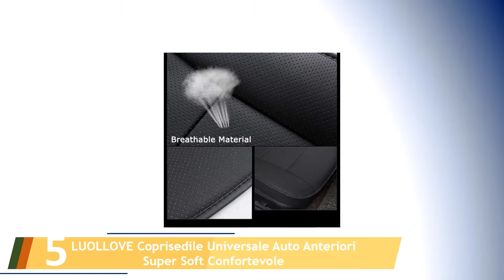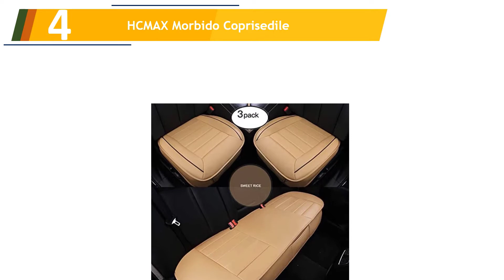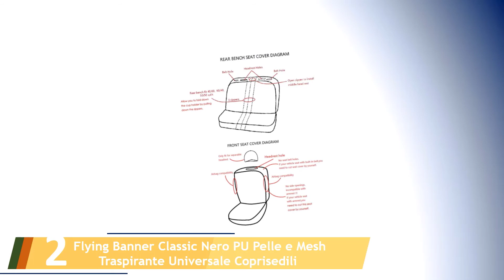Le 5 Migliori Coprisedili Auto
Ecco l'elenco dei Le 5 Migliori Coprisedili Auto.

01. Coprisedili Hello Kitty

02. Flying Banner Classic Nero PU Pelle e Mesh Traspirante Universale Coprisedili

03. ELEGANCE (E1) (cucito su misura) - Set coprisedili auto

04. HCMAX Morbido Coprisedile

05. LUOLLOVE Coprisedile Universale Auto Anteriori Super Soft Confortevole